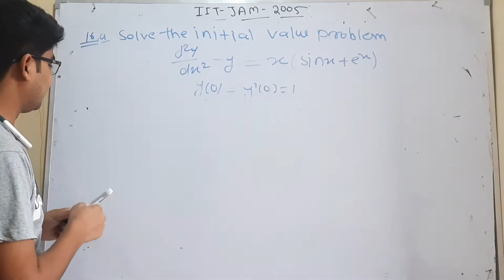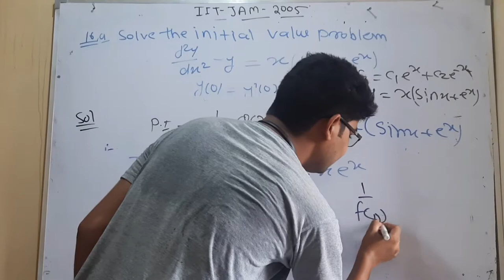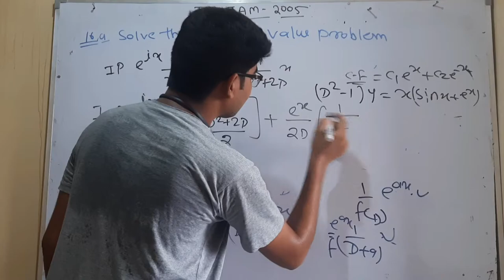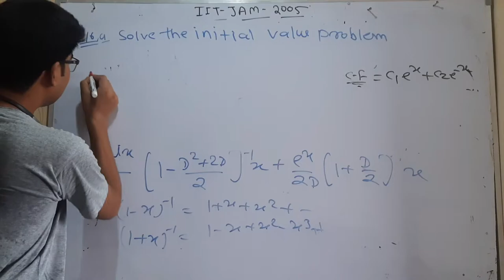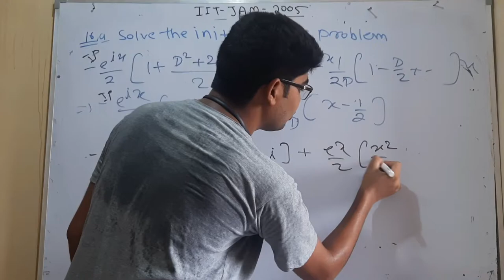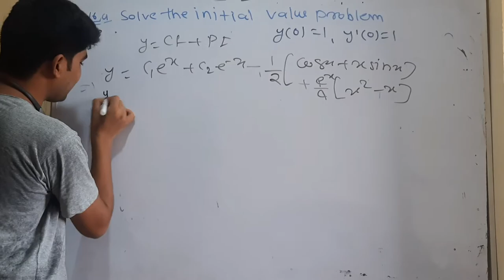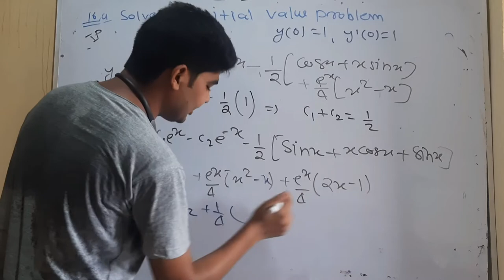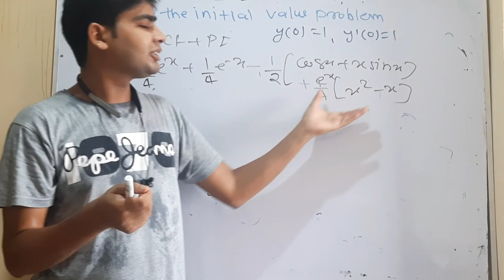IIT JAM Mathematics 2005 solved paper question no 16a by hitesh meena